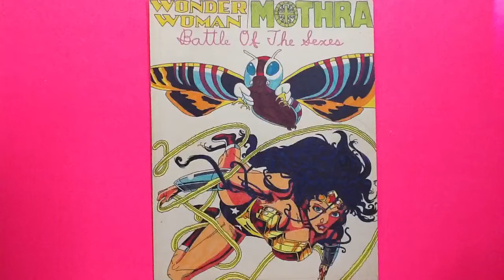Wonder Woman / Mothra: Battle of the Sexes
Here is the folder to my 'Wonder Woman / Mothra: Battle of the Sexes' story, which can be read under my author name 'Japan Boy'. For this I have selected 'Flora's Secret' by Enya, which fits the characteristics of both the giant butterfly & Amazon Princess perfectly. Enjoy!